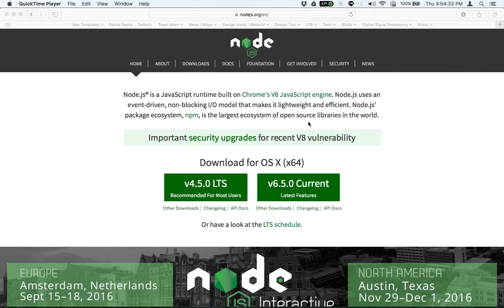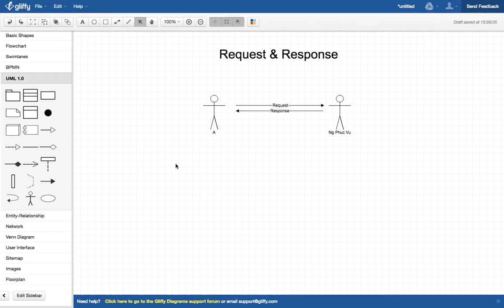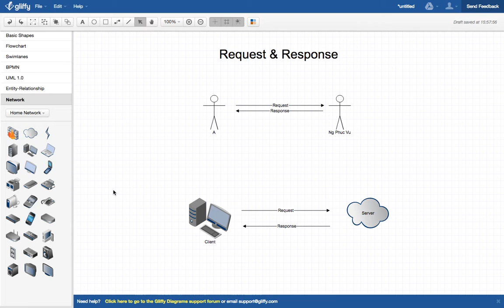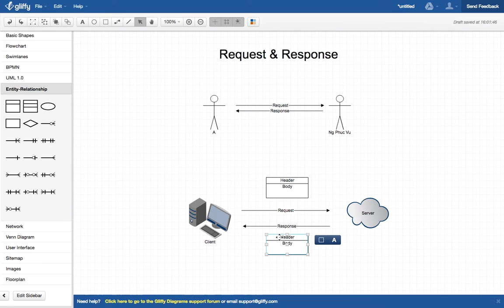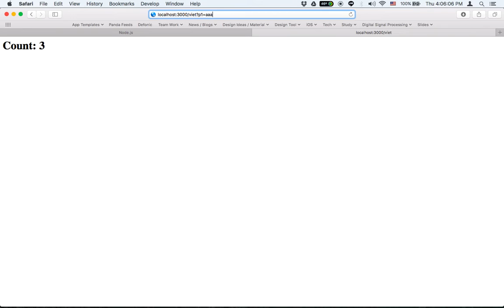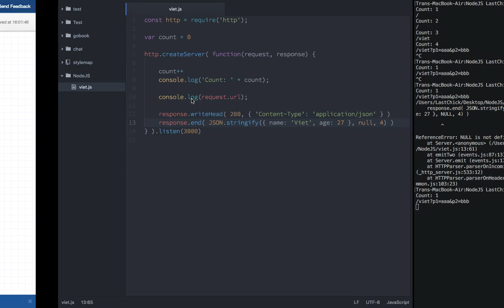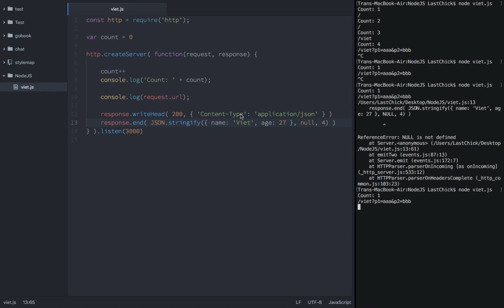4. Tìm hiểu Request và Response giữa client và server